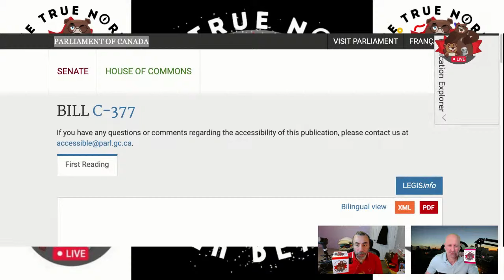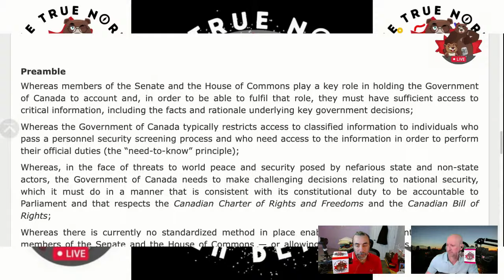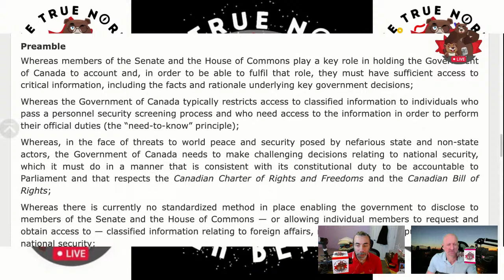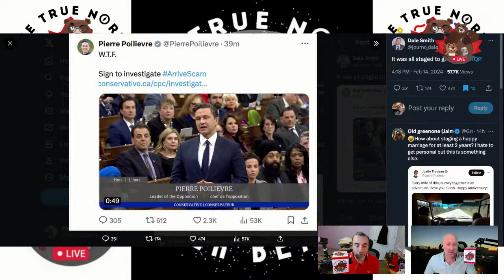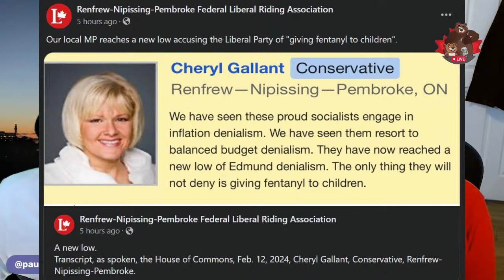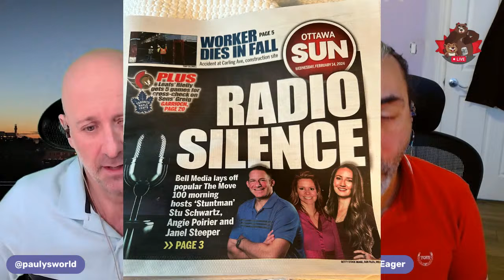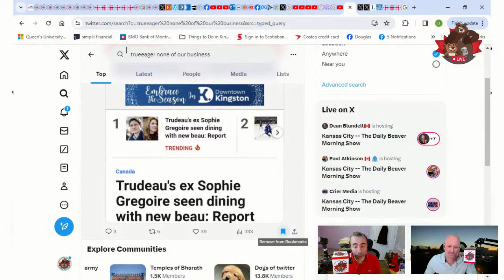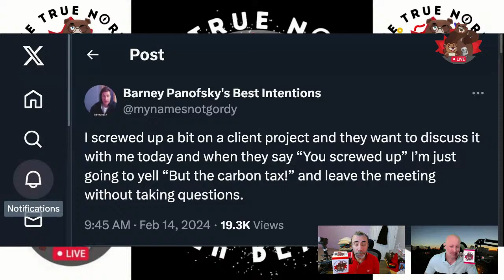Blue Alert: Security Risk – The Daily Beaver Morning Show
Mass shootings in every other country on Earth are incredibly rare events.

There have been 14 in February alone this year in the USA.

Episode 317, Thurs Feb 15, 2024.

Happy Flag Day, Kits ‘n’ Kubs!

On Episode 318 of our show, we explore the CPC’s backdoor attempt to eviscerate the need-to-know doctrine as it pertains to national secrets.

 Also, we talk about:

Kansas City
C-377
A Ruff Bill
Security Clearance Shenanigans
Conservatives Abstain
Ford Fumbles
Student Loan Forgiveness
Campus Housing
WTF
None of our Business

* The Peppermaster